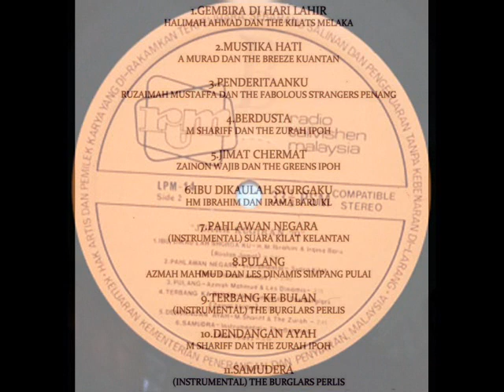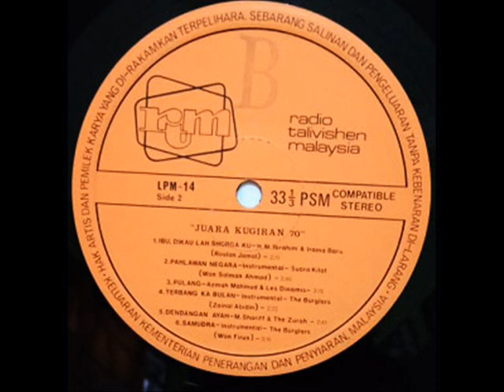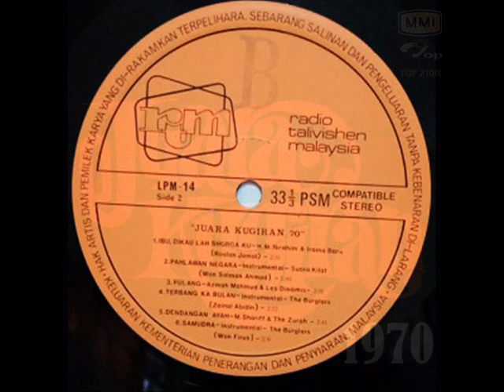the burglars perlis _ terbang ke bulan (instrumental)